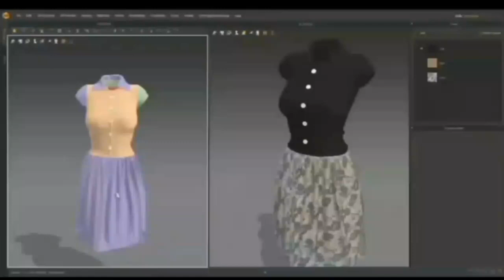3D garment with Marvelous Designer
Screen record of a complete garment costume made with Marvelous Designer for a particular project.